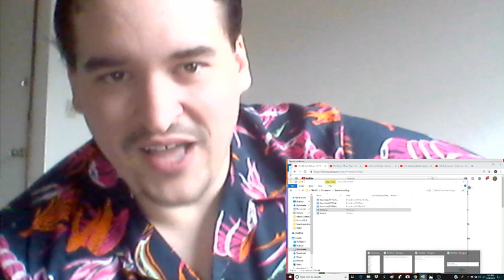Eurovision 2019 Israel Kobi Marimi "Home" Top 10 Songs I Wish He'd Cover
Some are good ideas. Some are shit ideas. All are songs I would love to see him cover! :-D Please let me know what YOU would love to see Kobi cover below in the comments section. and please don't forget to VOTE for Kobi in the Eurovision Song Contest on Saturday, May 18th! :-D